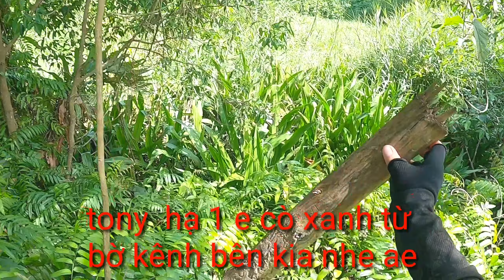Ná cao su # một ngày đi săn trời nắng như thiêu. Nhưng thành quả cũng ko tệ